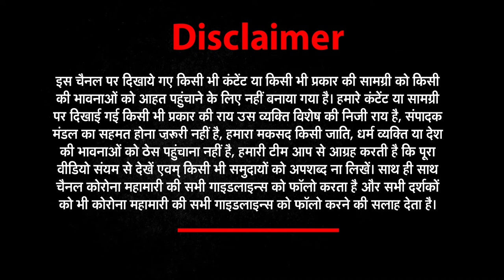17 May की सभी छोटी बड़ी खबरें देखिए Har Khabar Paini Nazar​​​​​ । News World India। | UPNews​​​​​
14 May की सभी छोटी बड़ी खबरें देखिए Har Khabar Paini Nazar​​​​​ । News World India। | UPNews​​​​​